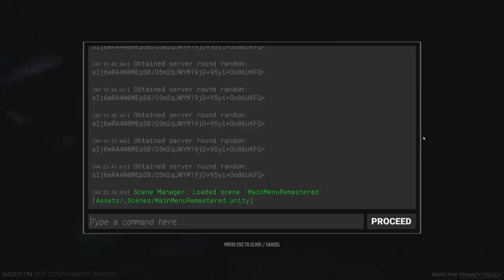Bleeding Barry - The True Hero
Game: SCP Secret Laboratory

From livestream:
10/02/2019